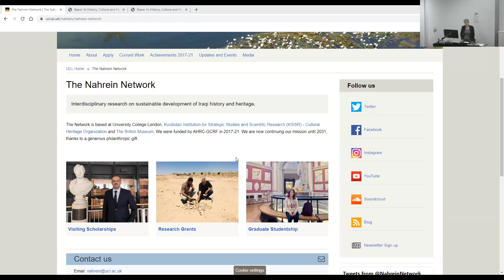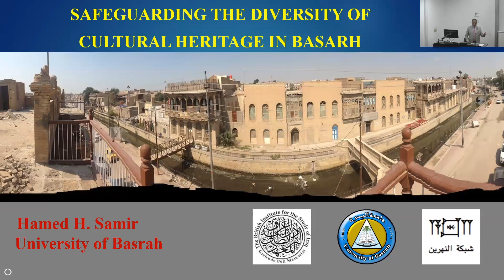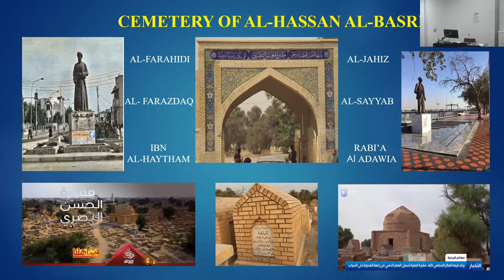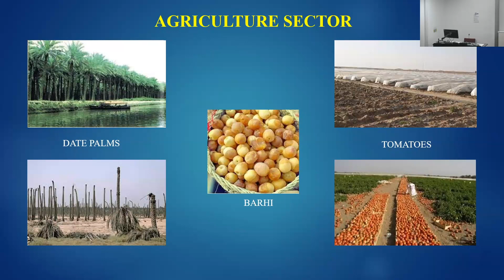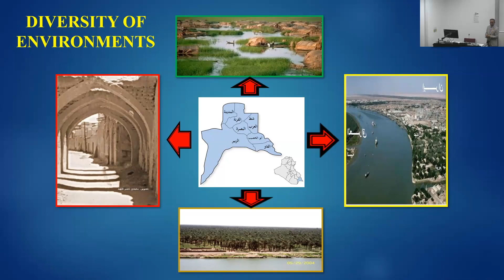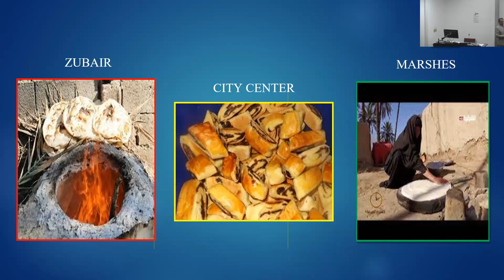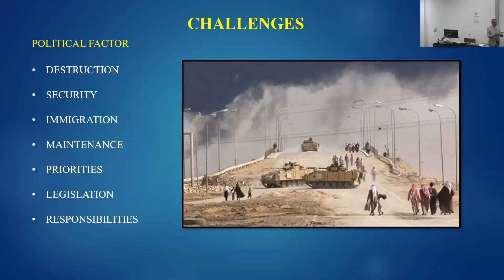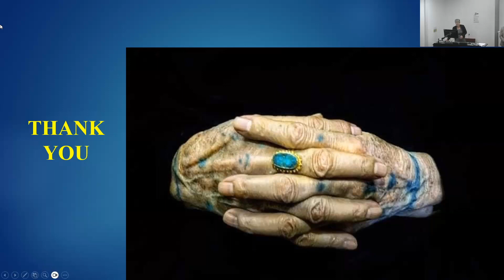Safeguarding the diversity of cultural heritage in Basrah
In this seminar, Dr Hamed Hyab Samir talks about the cultural diversity of Basrah and explores its rich history through its cultural heritage. As Iraq's second main city, Basrah's cultural heritage is reflected in its communities and built environment and architectural traditions, with each layer of its history constituting the body of its cultural identity. Dr Samir also discusses the current threats facing cultural heritage and possibilities for strengthening the safeguarding and protection of this unique city's past.